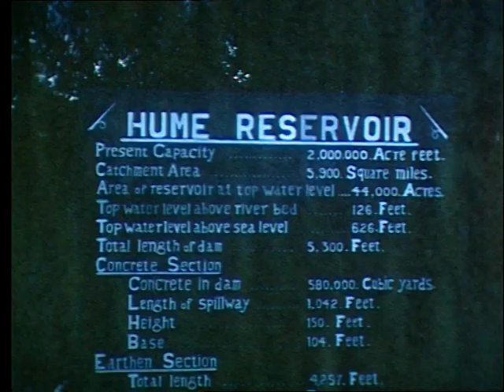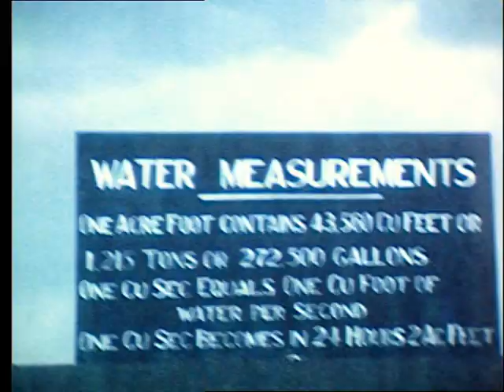Tom Street Yarrawonga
Forever young